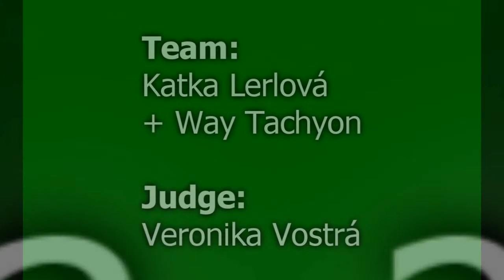Way Tachyon, 21. 3. 2010 Horsovsky Tyn